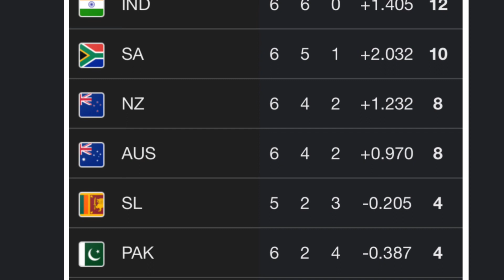India won by 100 runs against England in ODI World Cup 2023 | Ind vs Eng match Highlights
India vs England match
India vs England world cup 2023
India victory by 100 runs

Sunday match
how to book world cup 2023 tickets
India vsAustralia
World cup 2023 matches

2023 live
india vs australia test World Cup
2023 live
world cup india vs australia
2023 live
icc world cup india vs australia
2023 live
world cup 2023 world cup song
worldcup 2023 team
opening ceremony
world cup 2023
worldcup 2023 team arrival
world cup 2023 promno
world cup 2023 in wcc3
world cup 2023 movie

2023 live
2023 live
2023 live
2023 live

worldcup 2023 team
opening ceremony
world cup 2023